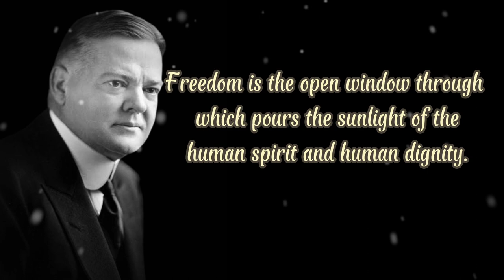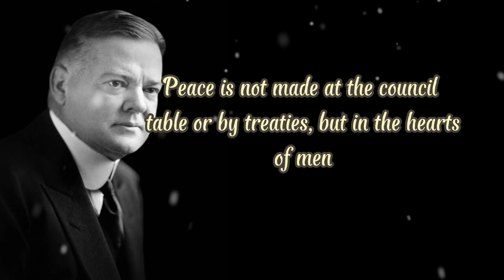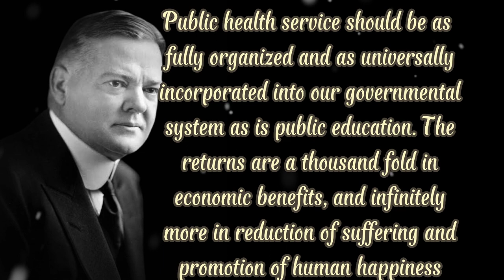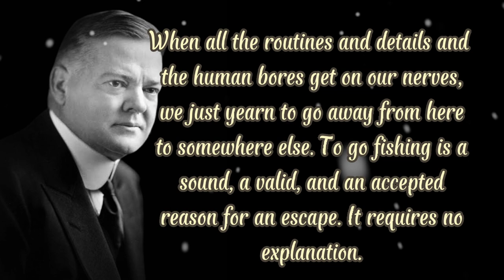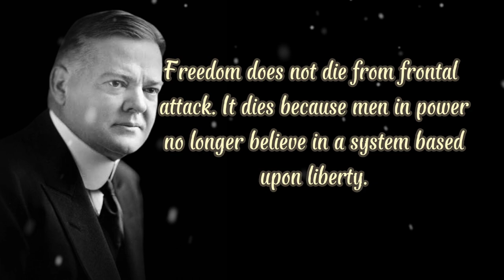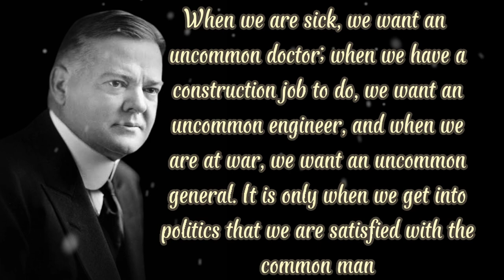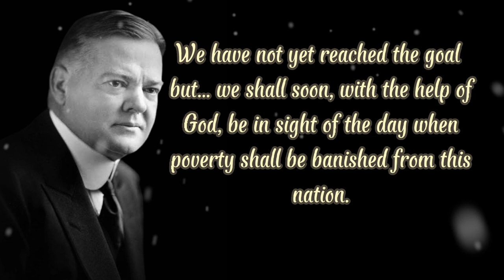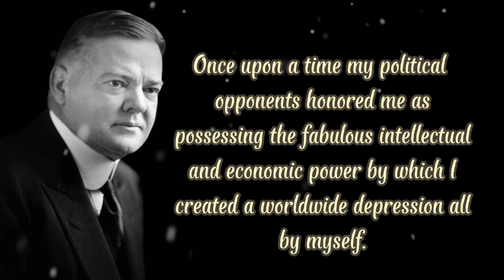Quotes Herbert Hoover// Freedom of speech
Before serving as America’s 31st President from 1929 to 1933, Herbert Hoover had achieved international success as a mining engineer and worldwide gratitude as “The Great Humanitarian” who fed war-torn Europe during and after World War I.

Son of a Quaker blacksmith, Herbert Clark Hoover brought to the Presidency an unparalleled reputation for public service as an engineer, administrator, and humanitarian.

Born in an Iowa village in 1874, he grew up in Oregon. He enrolled at Stanford University when it opened in 1891, graduating as a mining engineer.

Quotes by Brainy Quote.com